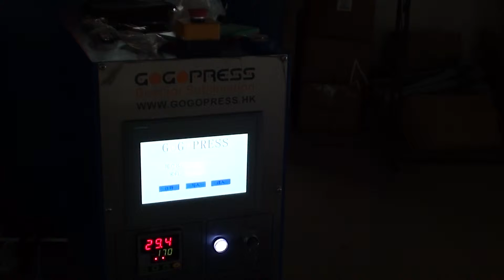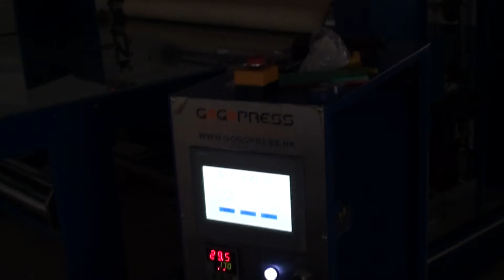Sublimation printing garment panel by GOGOPRESS 500GP series at 2012 0902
Gogopress sublimation printing rotary heat press 500GP or 600GP can take all kind of fabric products for sublimation heat transfer printing, NO training need and easy operate, our Drum Quality is Top of sublimation industrial, we testing all Drum at 650 degree over two days, that can guarantee the Drum can working long time period, please or contact us for more information please